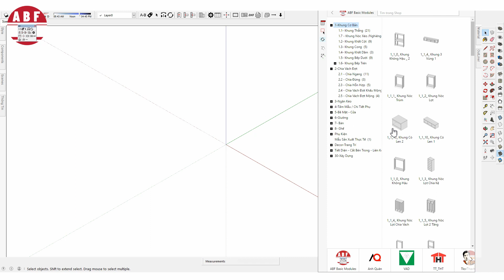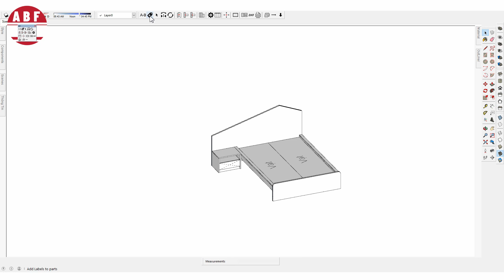Thực Hành Dựng Hình GIƯỜNG và TAB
Thực Hành Dựng Hình GIƯỜNG & TAB
[HƯỚNG DẪN THỰC HÀNH]
Trong bài DỪNG HÌNH SẢN XUẤT này.
ABF chia sẻ cách dựng 1 mẫu Giường và TAB.
Kéo rộng: thư viện Sản xuất.
Chọn ABF Basic Modules.
Chọn Khung như sau đưa vào.
Mở cửa sổ tùy chỉnh thuộc tính,

Mình không dùng tấm hậu nên cho độ dày  = 0

Không cho nóc dư, Tấm đáy mình lùi vào 20 mm.
Và không sử dụng thanh đỡ trên.

Tiếp đó mình bắt đầu chọn chia đợt.

Di chuyển chuột vào vùng không gian cần đặt.
Có mô phỏng màu đỏ trong suốt. click chuột để đặt vào.
Tiếp tục làm tương tự với Ngăn kéo.
Ngăn kéo này mình thay đổi tấm đáy bằng ván 17 mm luôn.

Mình nhân Bản ngăn kéo bằng phím tắt Ctrl C và Ctrl Shift V, tùy bạn đặt phím tắt nhé.
Mình chọn 1 cái ngăn kéo, sau đó mình sẽ thay thế ngăn kéo bằng mặt HỘC.
Scale lại cho phù hợp.

Như vậy xong phần TAB.

Chúng ta tiếp tới giường.

Chọn mục Giường.
Lôi vào 1 khung đơn giản như loại này.
Thay đổi số lượng thanh đỡ, chiều rộng và chiều cao giường phù hợp.
Mình sẽ thay thế phần đuôi giường bằng:
cấu kiện đuôi giường chập đôi, có cong cong như vầy.
Tiếp đó mình đưa vạt giường vào.

Ở đây làm ví dụ nên mình dùng luôn ván 17 mm.
Giờ thì di chuyển giường lùi về đến khi tổ tiên cho phép dừng thì dừng.
Lôi 1 tấm vách đầu giường vào nữa là ổn.

Mình nhân bản Tấm Vách.
Scale và thay đổi các thông số cho phù hợp,
như thế này.

Bấm Chọn 1 nút gắn liên kết bất kỳ.

Check chọn xóa đối tượng đang ẩn bên trong component,
và chọn xóa luôn cả thuộc tính.
Để dọn sạch các đối tượng không dùng.
Hãy xóa bỏ luôn phần vật liệu có sẵn,
để đổ loại vật liệu mà bạn sản xuất.

Phần Phía sau làm xương có thể ghép từ nhiều thanh tận dụng, nhưng mình làm nhanh như vầy tượng trưng, các bạn xem qua.

Giờ mình sẽ tiến hành bấm nút gắn nhãn để tính sơ bộ kích thước chi tiết.
Và dự toán khối lượng ván cần dùng bằng cách bấm nút NESTING.
Ở bộ giường TAB này mình tốn tầm 4 Tấm Ván.
Cảm ơn Các Bạn đã dành thời gian theo dõi.